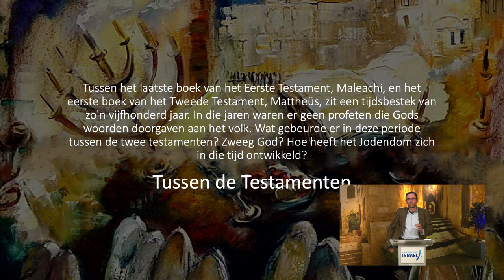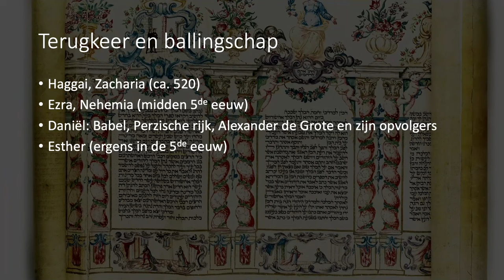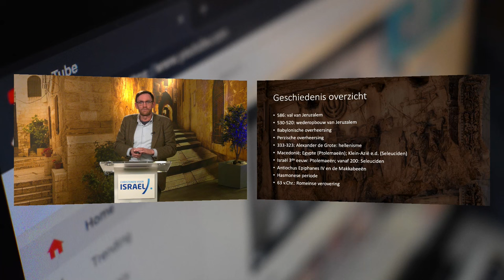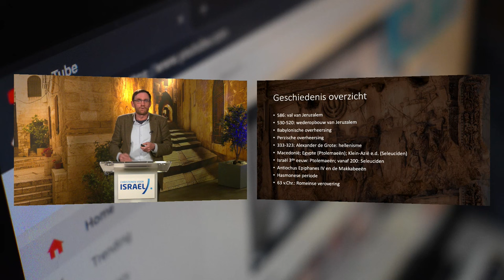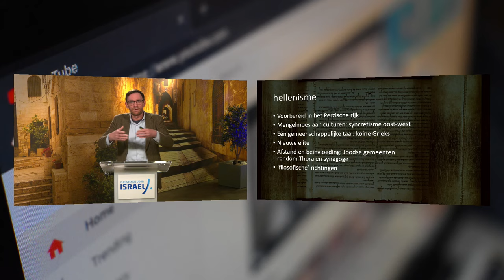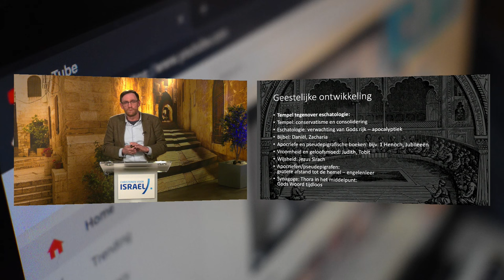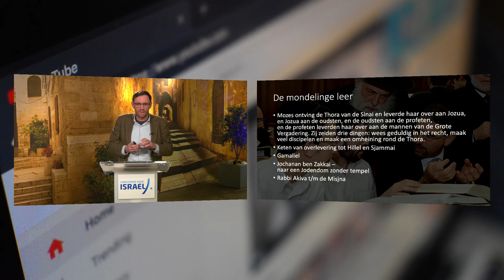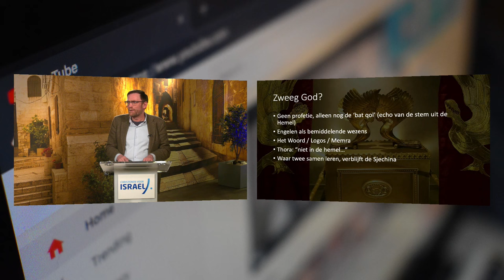drs. Kees de Vreugd • Israël tussen de testamenten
Tussen het laatste boek van het Eerste Testament, Maleachi, en het eerste boek van het Tweede Testament, Mattheüs, zit een tijdsbestek van zo'n vijfhonderd jaar. In die jaren waren er geen profeten die Gods woorden doorgaven aan het volk. Wat gebeurde er in deze periode tussen de twee testamenten? Zweeg God? Hoe heeft het Jodendom zich in die tijd ontwikkeld?